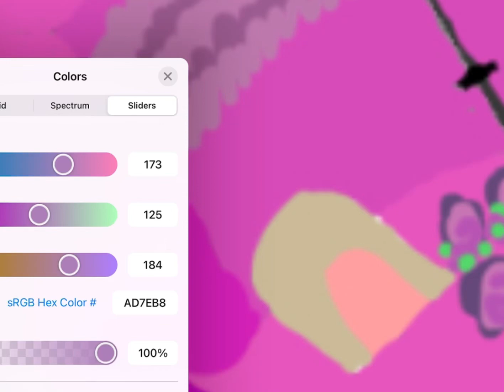Making a plushie for maritrini12 Animal jam￼￼